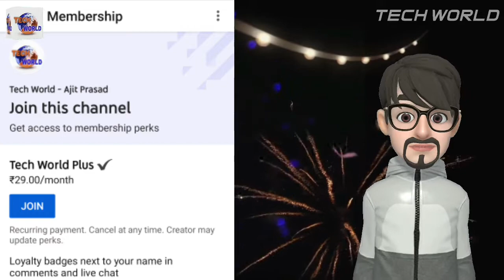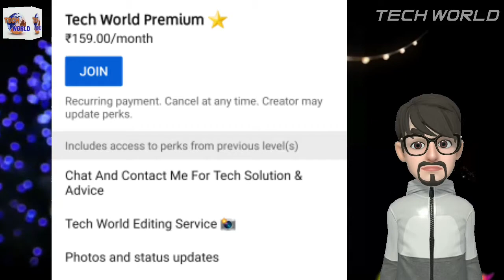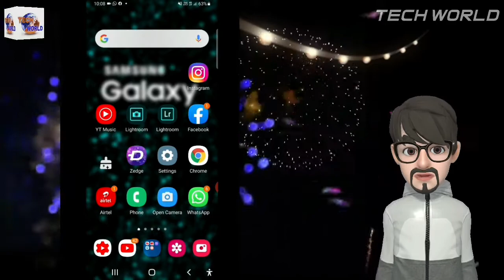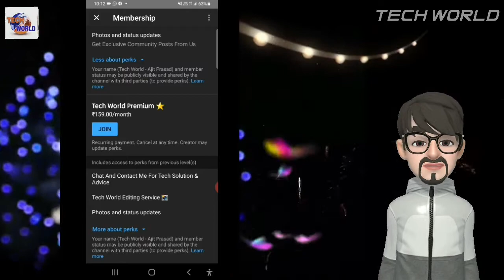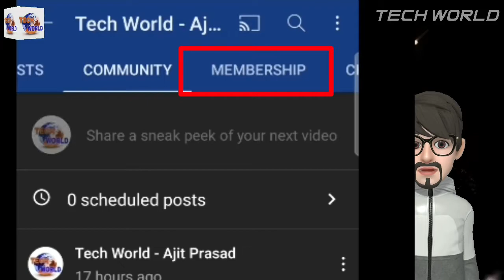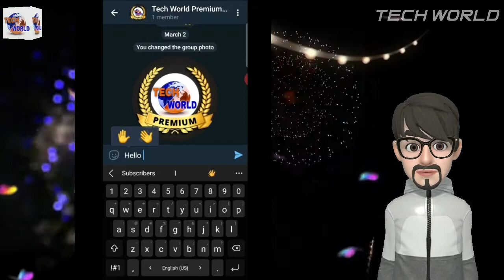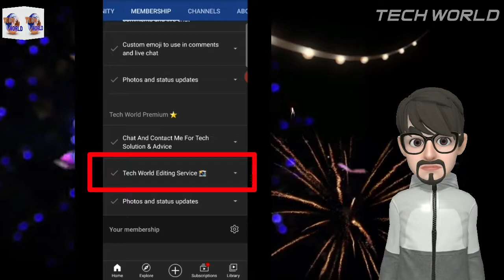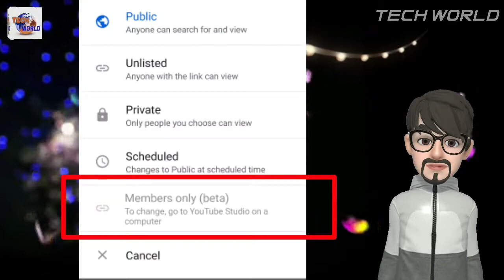💙What Is Join Button ?? Join / Membership🔥 Meaning And Use In Youtube ❤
Title= What Is Join Button ?? Join / Membership Meaning And Use In Youtube

Topic Covered  :
1)youtube join button
2)join button
3)youtube membership join
4)youtube memberships kaise use kare
5)join button ka kya use hai
6)use of join button on youtube
7)join button on youtube
8)enable join button youtube
9)youtube join button hindi
10)what is join button in youtube
12)how to use join button
13)how to use join button on youtube
14)what is membership in youtube
15)how to get a channel membership
16)join button kis liya hota hai

S-U-B-S-C-R-I-B-E